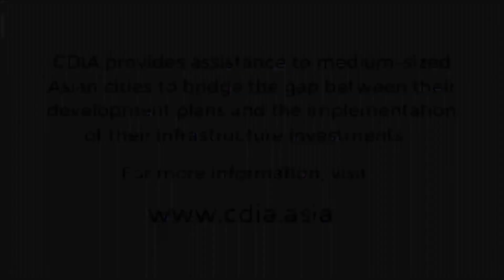CDIA 24x7 Water Supply Project in Pimpri, India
This video documentary tells the story of the 24x7 water supply project in Pimpri, India as implemented by the Pimpri-Chinchwad Municipal Corporation (PCMC). The project originated from the assistance of CDIA in 2012 for a pre-feasibility study (PFS), with funding assistance from KfW. The PFS has been elemental in opening doors for the Central Government to allocate resources for its implementation. Four years after, CDIA considers it among its Centers of Learning (COL), and among those whose benefits have been felt directly by the residents.

Capturing these benefits has been the key purpose of the video documentation. The team sought to know the entire story by seeking answers relative to: the importance of having 24x7 water supply, situation before and after 24x7 pilot implementation in Yamuna Nagar, updates on the project after PFS, and plans to meet future water needs in the city.